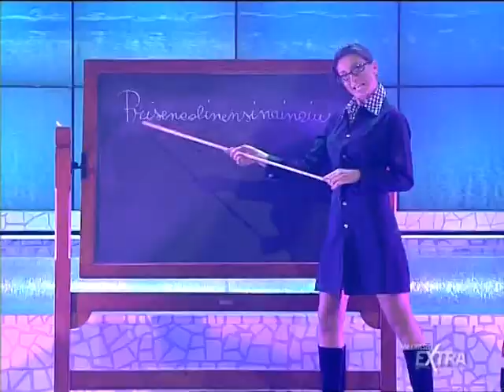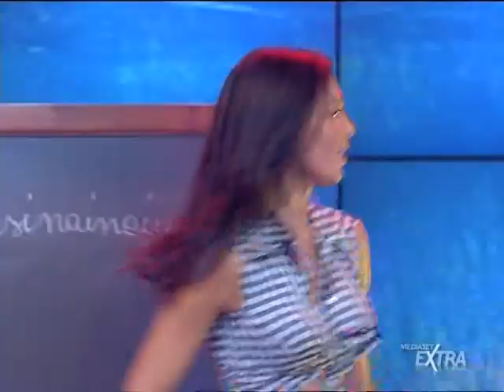Alessia Mancini Facce da Quiz